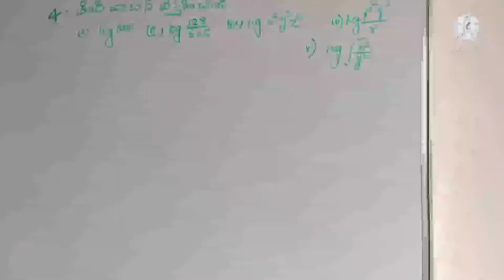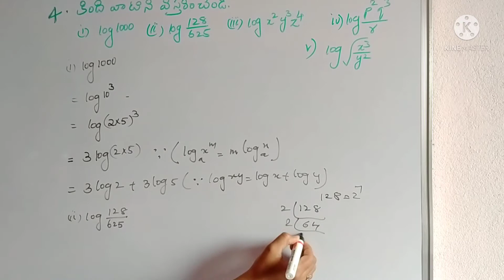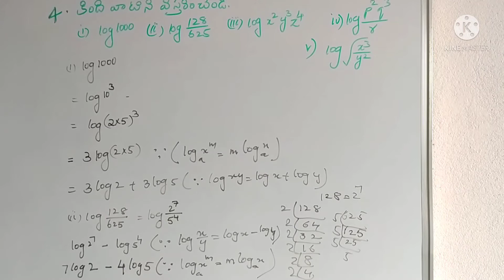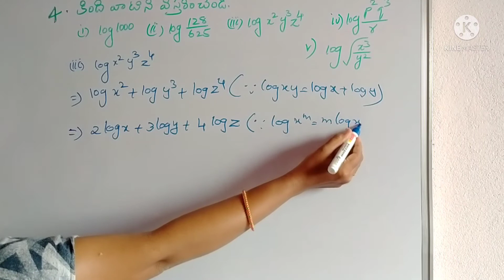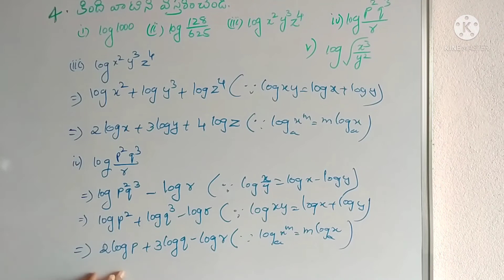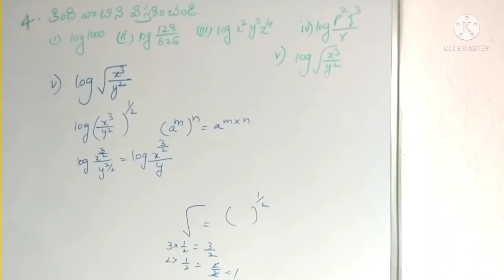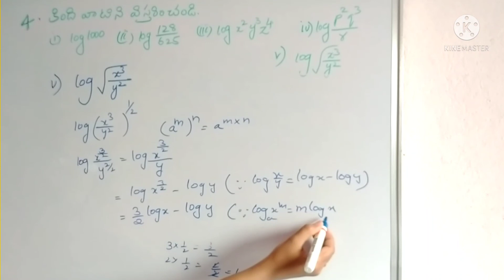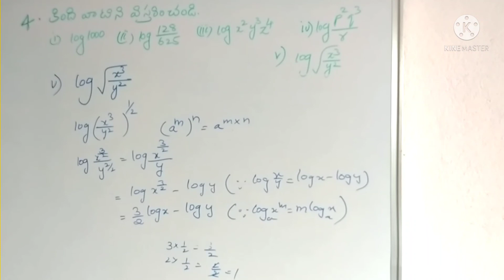log 1000/log (128/625)/log x²y³z4/log p².q³/r//pసంఖ్యలు అభ్యాసం 1.5/ Apscert //CBSE //NCERT